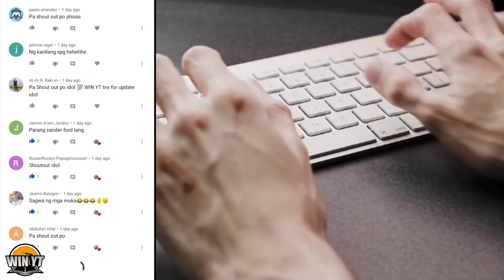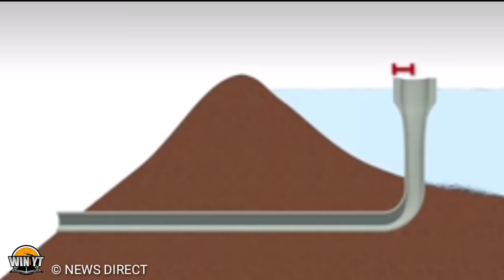Sinubukan Niyang Alamin ang Nasa Dulo ng Butas na ito Subalit Nagulat siya ng Matuklasan Niya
hi sa videong ito pag uusapan natin Ang isang butas kung saan walang nakakaalam kung para saan ito

win yt
godbless all